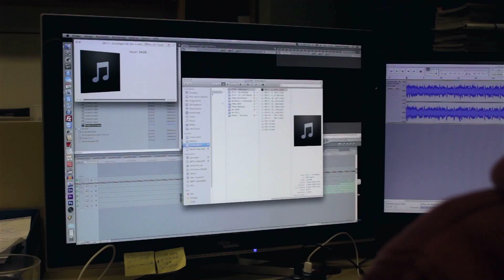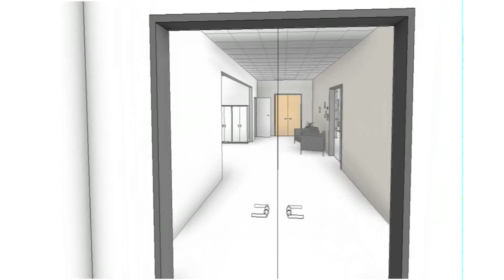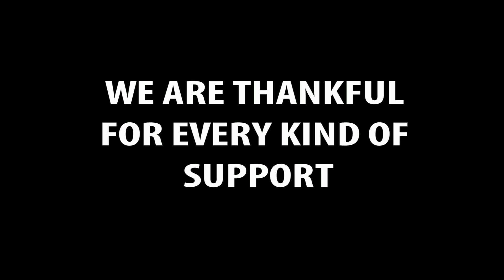The work of the EBTC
This is a short movie about the work of the European Bible Training Center.
Du willst unsere Inhalte teilen, oder auf deiner Webseite nutzen? Hier bekommst du Antworten